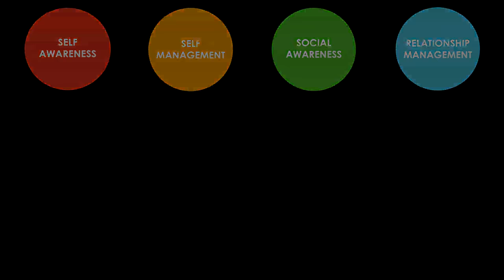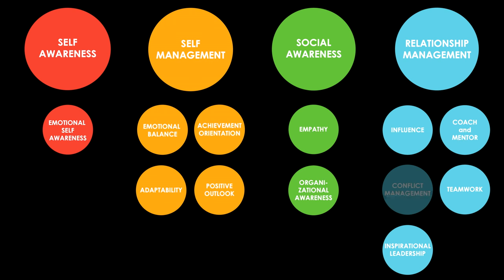Crucial Competence: Emotional and Social Intelligence in Leadership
Official trailer for Crucial Competence: Building Emotional and Social Leadership video series which features in-depth video interviews with Daniel Goleman, George Kohlrieser, Richard Davidson, Richard Boyatzis, and Vanessa Druskat about how to foster emotionally intelligent leadership skills for both individuals and organizations.